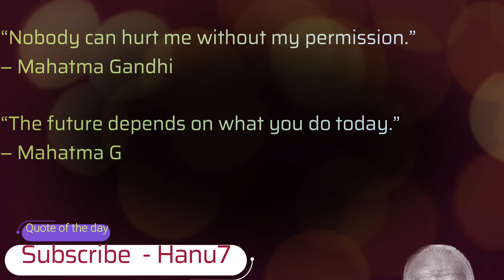Quote Of The Day - " " |Mahatma Gandhi| HANU7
“An eye for an eye will only make the whole world blind.”
                                                                                             ― Mahatma Gandhi

“Nobody can hurt me without my permission.”
                                                                                            ― Mahatma Gandhi

“The future depends on what you do today.”
                                                                                            ― Mahatma Gandhi